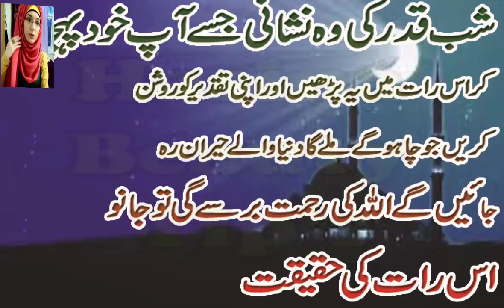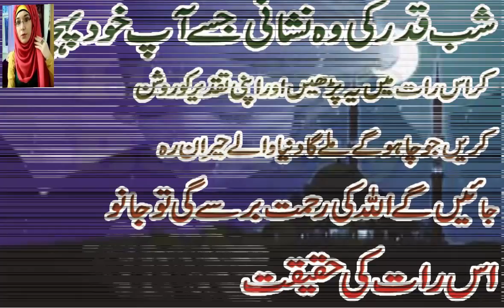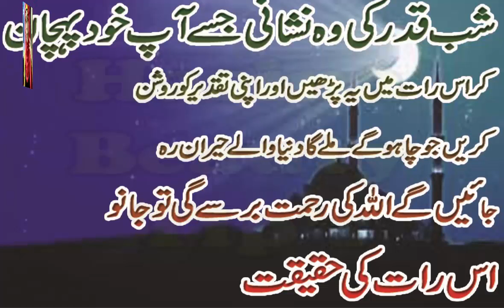BEST WAZAIF FOR RAMZAN /SHABE QADER KI WO KHAS NISHANI JAN LO OR APNI ZINDAGI BADLO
WAZAIF FOR BEAUTIFUL BABY BOY/100 FISAD BETA PAIDA HONAY KA WAZIFA IN URDU

WAZAIF FOR BREAST ENLARGED IN URDU/BREAST DEVEL

WAZIFA FOR BUYING A GOOD HOUSE /APNA ZATI GHAR KHARIDNAY K LIAY KHAS WAZIFA IN URDU

nakhun ko hum khubsurat or chamakdar kaisay bana saktay ha asan or mu

meday or pet ki bimari say konsi khaternak bimari janam leti ha dekh

meday or pet ki bimari say konsi khaternak bimari janam leti ha dekhay is video mai

qudrati bad numa dubla pan dur keray qudrati totko say 2 din mai wo bhi bohat asnan tot

karobari bandish dor ker k khushali apna muqader bany wo bhi is wazifay say

beauty tips in urdu /how we can long eye lashes/palkain lambi kerna asan

health tips inn urdu/ weight loss tips in urdu/ fat loss tips in urdu

whiting feet in one day urdu/ pao ko gora kernay ka asan tarika

beti ne apnay bap ko doodh pilaya

most power ful wafiza jaiz maqsad ki qaboliatk liay khas wazifa

hatho ki jhurian ab asani say khatam karay or apnay hatho ko narmo mulaim or khubsurat banay

bari ankhon ki khubsurt ior dilkashi ka raz chupa ha is video mai

darood sharif her kism ki bandish ka ilaj ha is sy ap ki taqderr badl sak

blackheads say chutkar nihayat hi asan bohat asan tips k sath jis say ap ka chera badal jay ga

balo ko lamby ghanay siah or chamkdar banany k asan or munfarid totkay

HEALTH TIPS IN URDU/BENEFITS OF WATERMELON FOR HEALTH IN URDU/HIND

WAZAIF IN URDU/KHAWATIN K LIAY WAZAIF/KHUSKISMATI/SHOHAR KERAY GA IZAT /BACHAY HO GAY FARMABARDAR

HEALTH TIPS IN URDU/ HOW TO TREAT CANCER NATURALLY/CANCER SYMPTOMS/CANCER TREATMENT IN URDU/ HINDI

QURANI WAZAIF IN URDU/ DUA FOR HOLY MONTH OF SHAHBAN /WAZAIF FOR ANY HA

WHY WAS MURDER OF MASHAL KHAN / WHO WAS MASHAL / REAL FACT ABOUT HIS MUR

HEALTH TIPS IN URDU/HOW TO NATURALLY OVERCOME VITAMIN D/DEFICIENCY/SYMPTOMS SIGN AND RECOVERY

HAIR TIPS IN URDU/HOW TO LONG /SHINY HAIR/ DRY HAIR TREATMENT IN URDU/HINDI

BEAUTY TIPS IN URDU/HOW TO APPLY CONCEALER  DIFFERENT WAYS TO HIDE DARK CIRCLE  /FRECKLES/PIMPLES

BEAUTY TIPS IN URDU/ALMOND MASK IS BEST FOR OILY SKIN/DRY SKIN/  /MAKE SHINNY FRESH SKIN IN ONE DAY

BEAUTY TIPS IN URDU/HOW TO GROW THICKER LONGER EYEBROWS & EYELASHES IN 3 DAYS

BEAUTY TIPS IN URDU/HOW TO MAKE PROFESSIONAL MASK FOR DRY&OILY SKIN BY HOME REMEDIES IN URDU /HINDI

TAMARIIND CHUTNEY RECIPE/IMLI OR ALO BUKHARAY KI CHATPATI  CHATNEY  IN URDU /HINDI

BEAUTY TIPS FOR GIRLS/ HOW TO APPLY BEST MAKE-UP TIPS DAY TIME IN SUMMER  SEASON

BEAUTY TIPS FOR GIRLS /BENEFITS OF TURMERIC&BESAN FOR SKIN WHITENING TIPS  DRY SKIN &OILY SKIN

BEAUTY TIPS FOR GIRLS IN URDU/BENEFITS OF APPLYING MILK ON FACE DAILY& GET NATURAL GLOW WHITE FACE

HEALTH TIPS IN URDU/AMAZING BENEFITS OF RED CHILIES/RED CHILI CAN REDUCE CANCER DEASESS